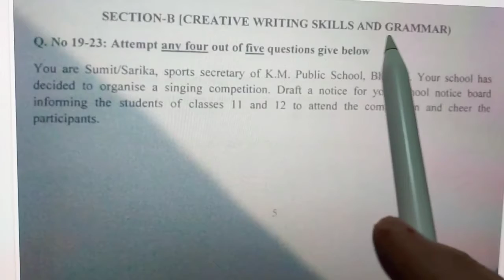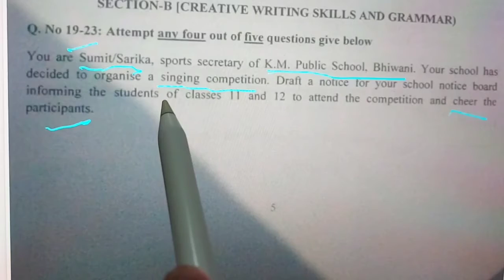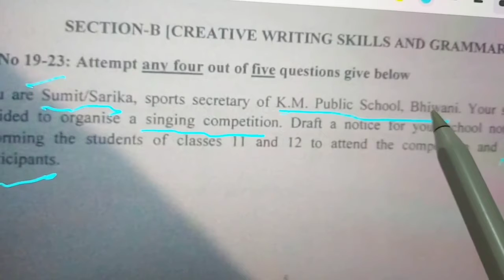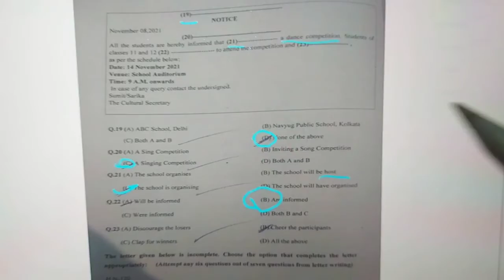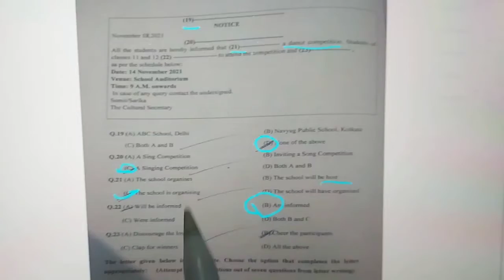New Rules of English Writing Skills 9 to 10+2 classes.Part-2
New Rules of English Writing Skills 9 to 10+2 classes.